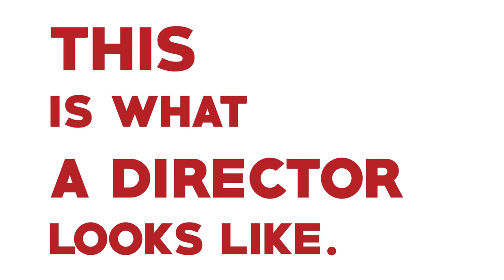"This" from AWD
This is what a director looks like.

Produced by AWD member Elaine Strutz